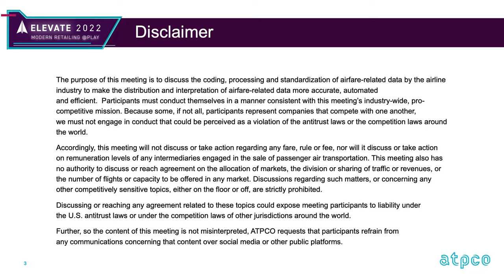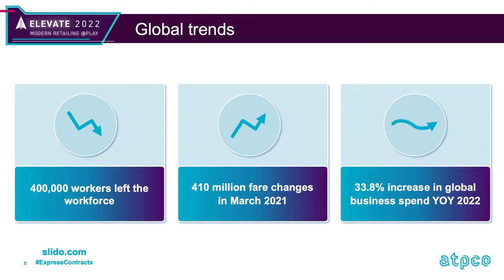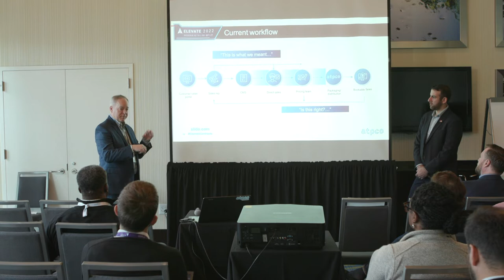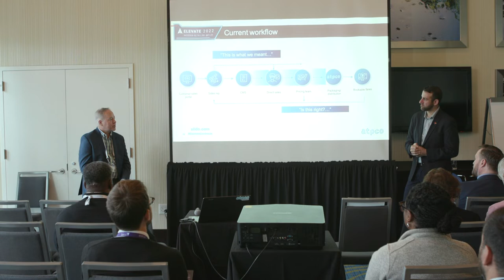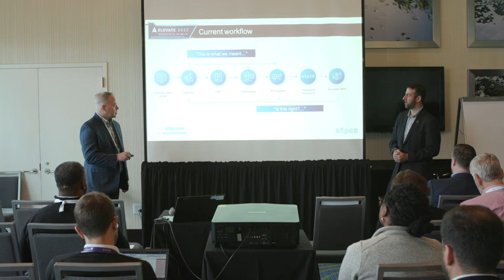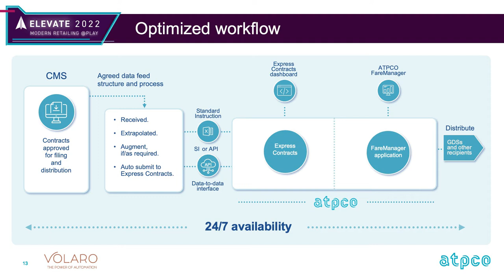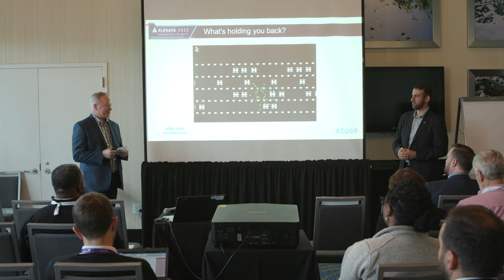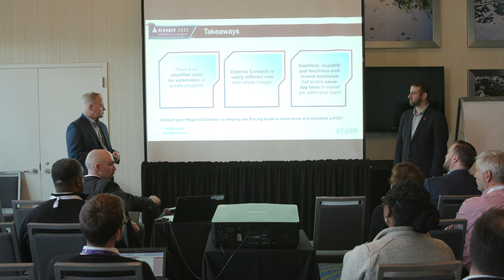Elevate 2022: Creating @ play: Express Contracts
Get your fares to market faster than ever before with Express Contracts, the power-up you never knew how much you needed. You’ll hear from one of ATPCO’s customers who adopted Express Contracts about how they embraced a better way to get negotiated fares into the market. Learn how to accelerate your revenue generation, improve your efficiency, and increase your customer’s satisfaction. It’s your move.

Elevate is an annual conference hosted by ATPCO where airline industry professionals meet a wide range of leaders in distribution, pricing, and merchandising. Start planning now for next year's engaging programming and expertly curated content